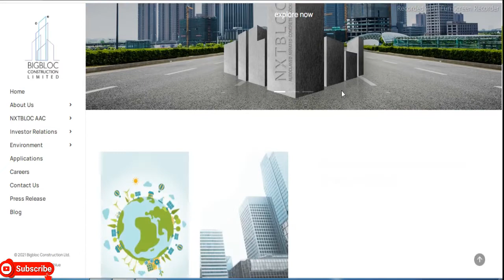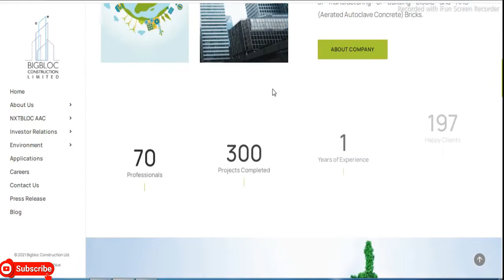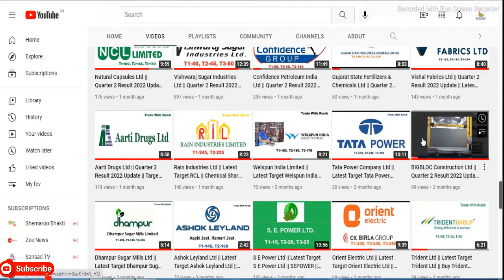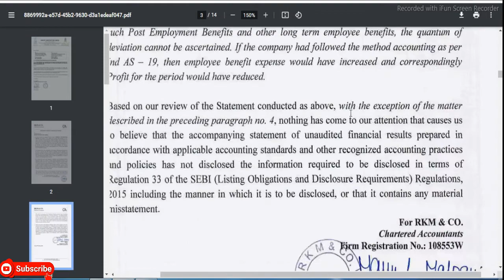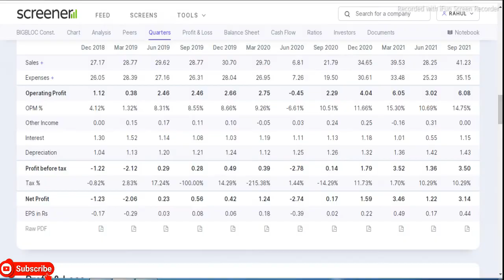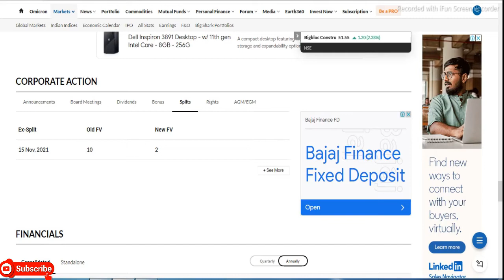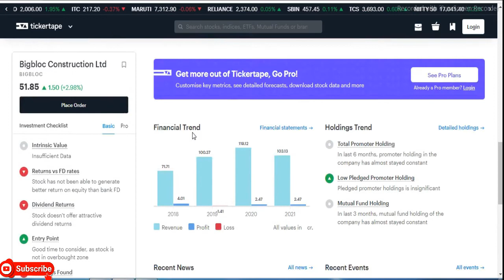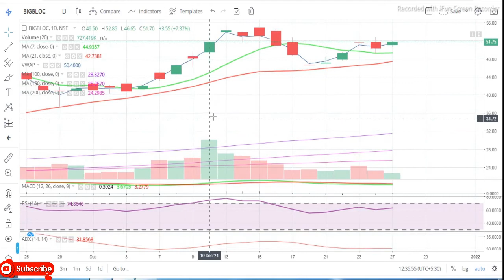BIGBLOC Construction Ltd || Latest Target BIGBLOC Share || Multibaggar Share